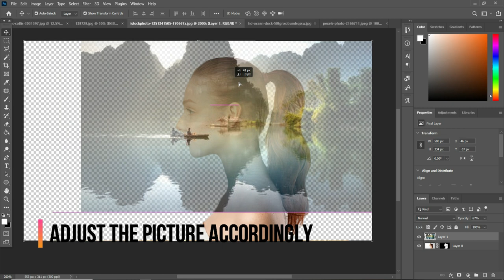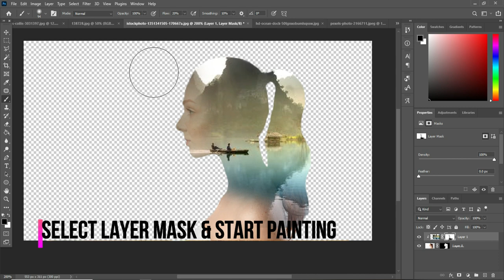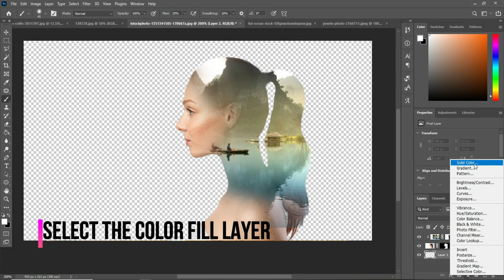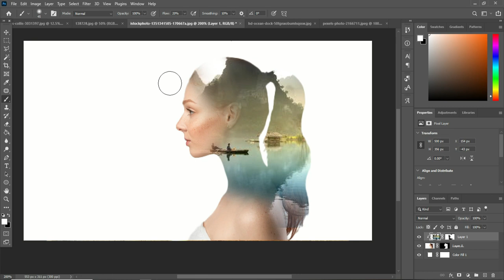Double Exposure Effect Best Photoshop Tutorial | School of Art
In this Easy Double Exposure Effect Photoshop Tutorial, learn how to make double exposure effect in photoshop.
photoshop tutorial in hindi
double exposure in photoshop
double color exposure photoshop
double exposure photoshop tutorial
photoshop
photoshop 2023
photoshop cs6 tutorial in hindi
double exposure wedding photoshop
dual exposure in photoshop
how to edit double exposure in photoshop
how to make double exposure in photoshop
photo edit in photoshop
photoshop editing tutorial in hindi
photoshop effect